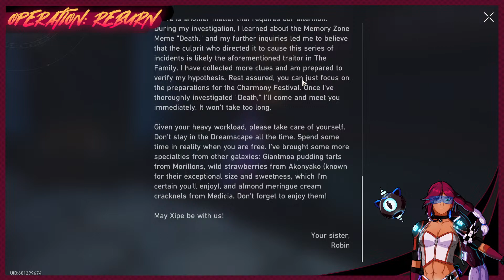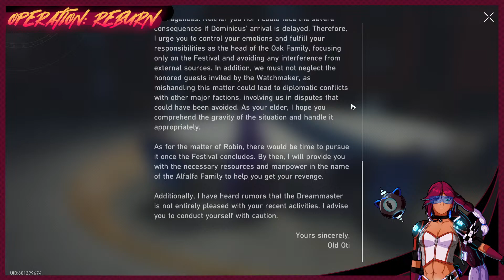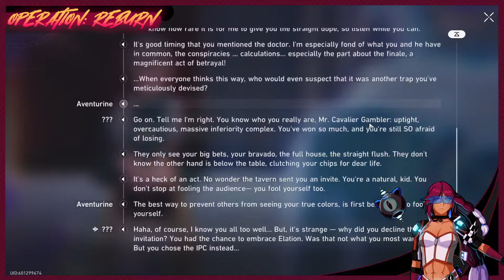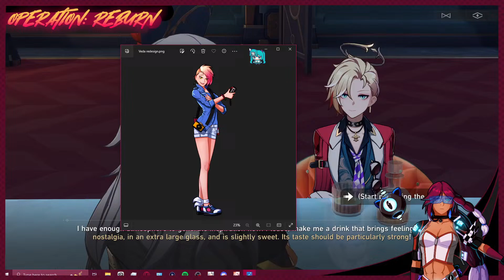That's not Aventurine, that's the Lisan al Gaib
The spice must flow